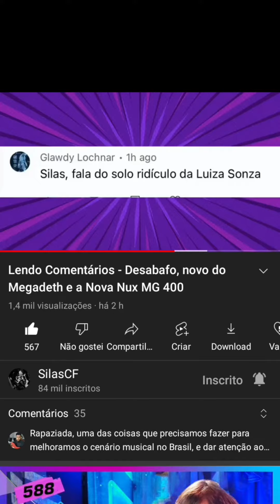SILAS FALA SOBRE MÚSICAS SEXUALIZADAS